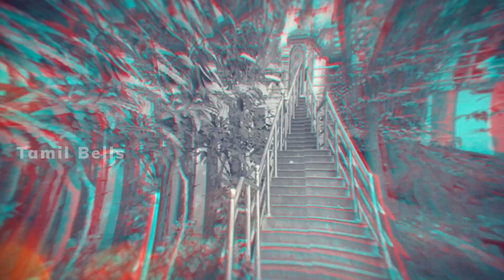மர்மம் நிறைந்த கோவில்களின் ரகசியம் | Mysterious Temple in India | Tamil | Bells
There are many mysterious temples in the world that have some unsolved mysteries about them because the temple is a place where people worship and perform spiritual activities. The mysteries about these temples are how they are constructed. When our ancestors do not have so much of means and also no machinery and technology.  Let’s take a look at the top list of mysterious temples in the world.